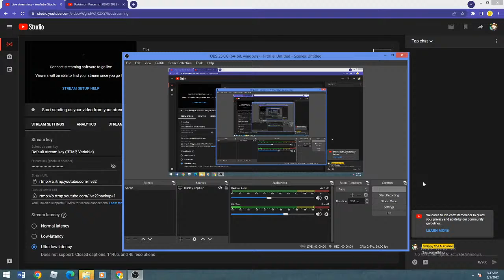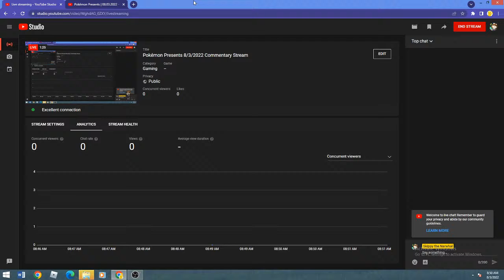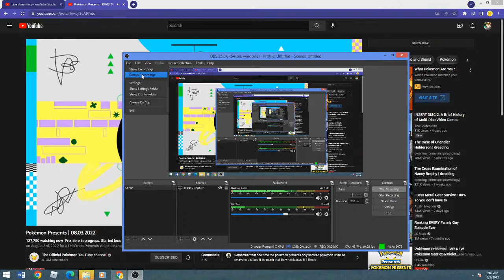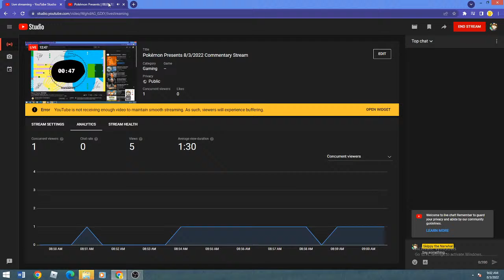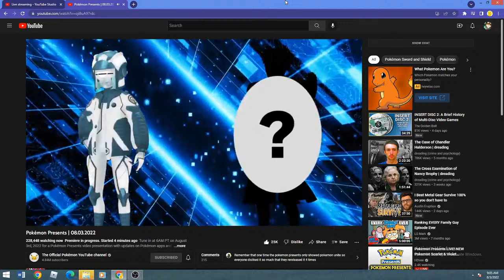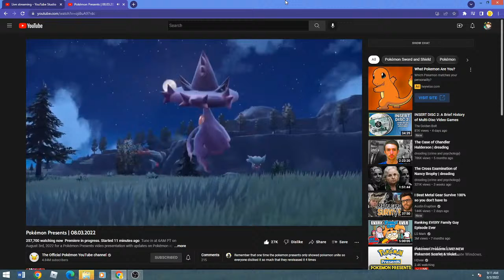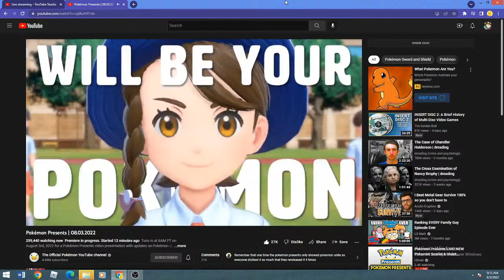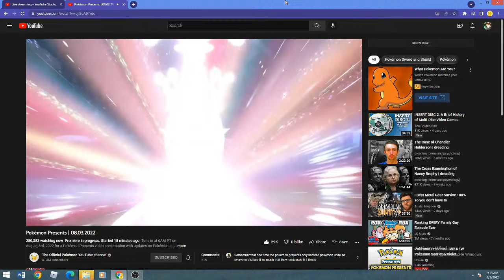Pokémon Presents 8/3/2022 Commentary Stream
SCARLET AND VIOLET NEWS WOO YEAH